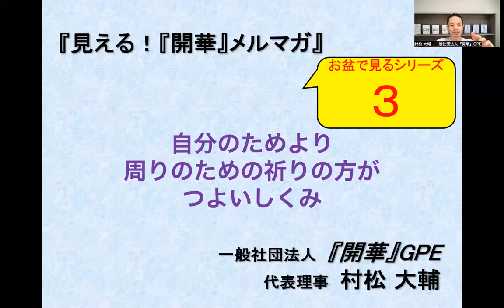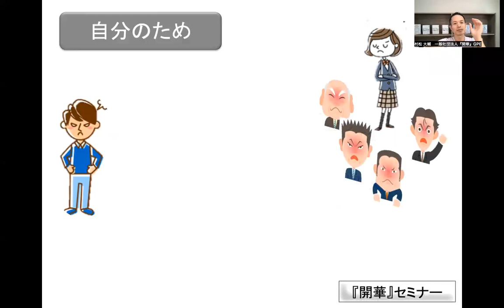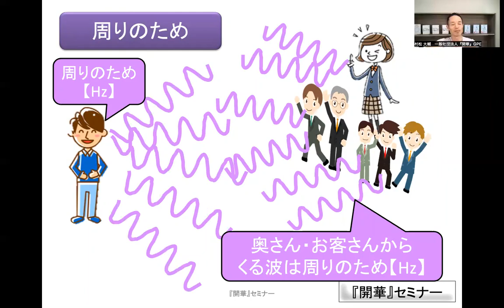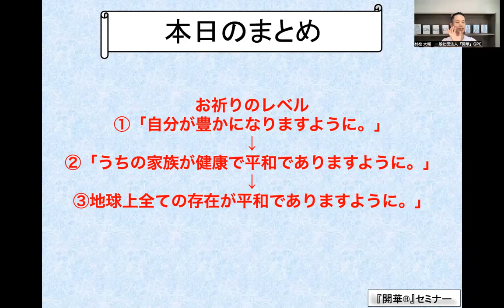【お盆で見る！シリーズ３！】「自分のための祈り」よりも「周りのための祈り」の方が強くなる意味！量子力学